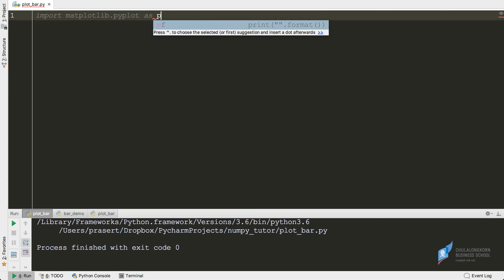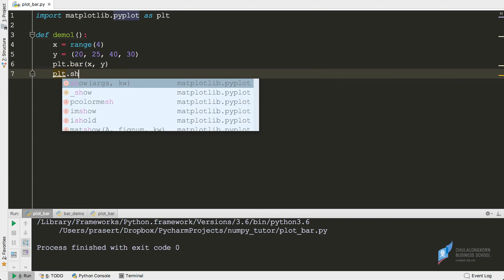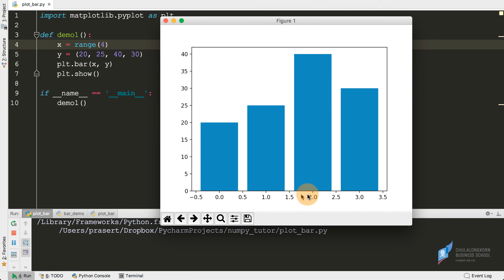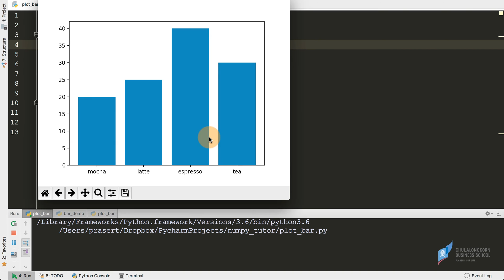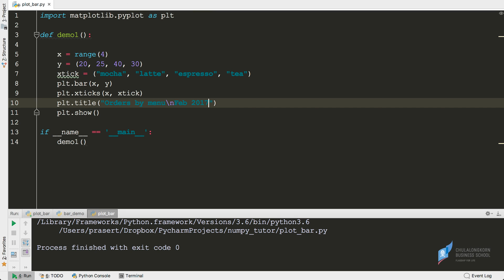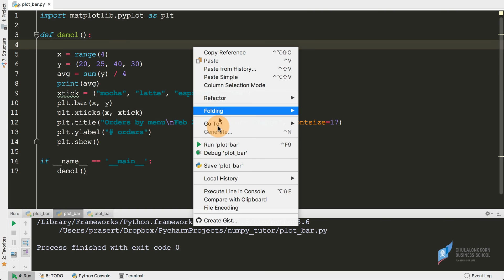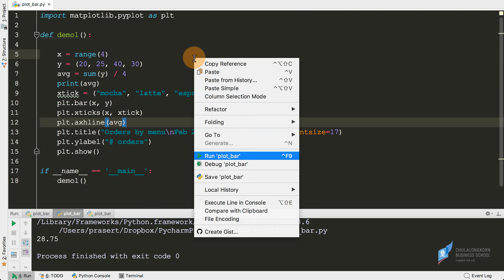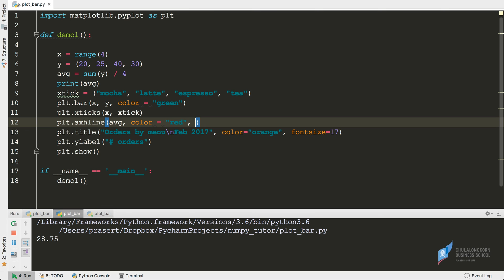สอนการสร้างกราฟด้วยไพธอน matplotlib: การสร้างกราฟแท่ง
การสร้างกราฟแท่ง
การกำหนดค่าที่แสดงใน xticks (x-axis label)
การใส่เส้นค่าเฉลี่ย
การเปลี่ยนสีของกราฟ
ดาวน์โหลดไฟล์ตัวอย่างได้ที่